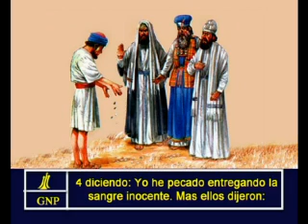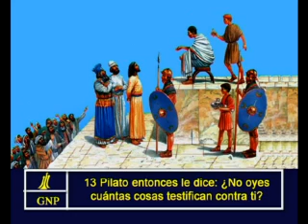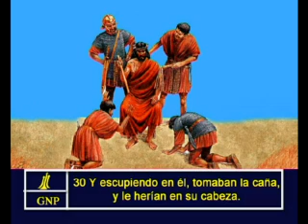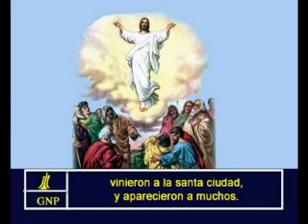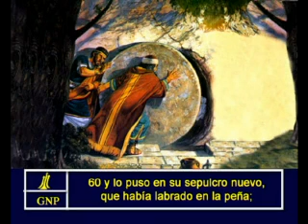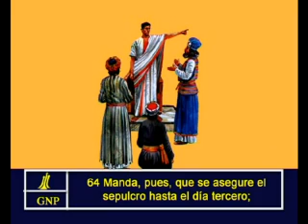Matthew Chapter 27 Spanish Picture Bible